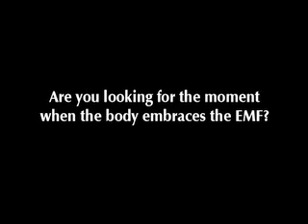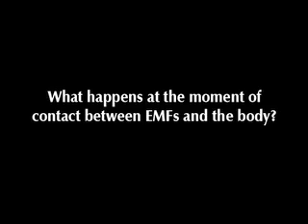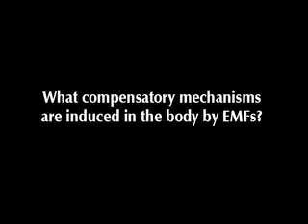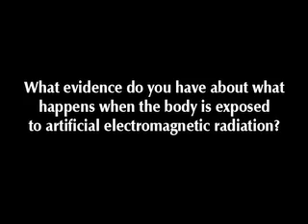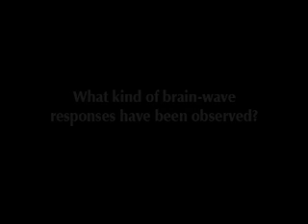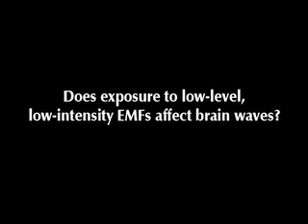EMFs and the Brain - Sous le feu des Ondes (Jul 22, 2009)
Dr. Andrew A. Marino discusses EMFs (Electromagnetic fields) during an interview for the French documentary "Sous le feu des Ondes."